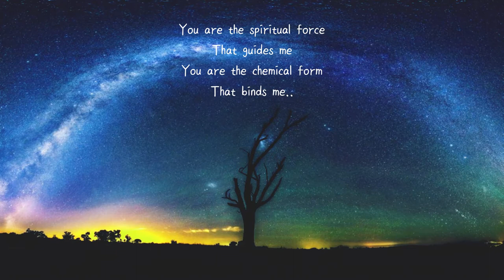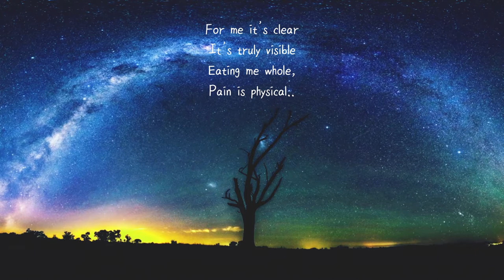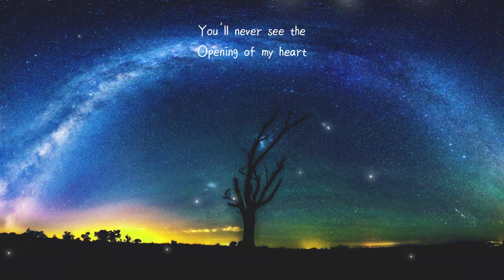Stoned Emotion [Ft. Steve Eyre]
From approx 2004/5 - In this period I was an active member of a music web site called MP3 unsigned, it was a good place to be at that time, a good place for collaborating with other muso's - which I did... a lot!

like now most of my tracks were instrumentals but I used to get asked often by vocalists if they could add something to some of my tracks, this was one of them. The music was recorded using Reason 2.5, I had very little in the way of hardware back then... that came much later [2013]

Editing:

InShot